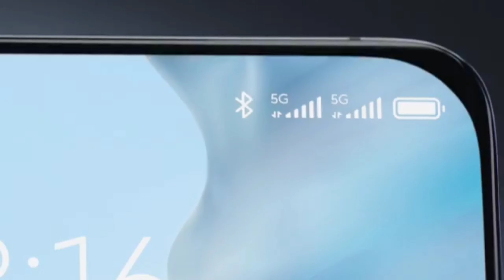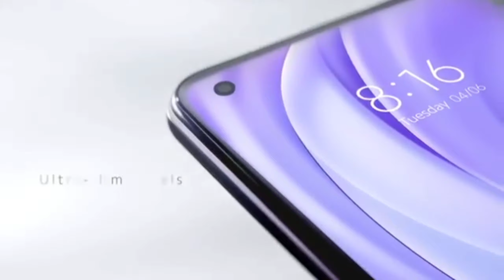Redmi Note 11 pro launch date in India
Hello dosto main es video me Redmi note 11 pro ke feature aur launch date ke bare me bataya hu I hope aapko ye video pasand aayega,

Topic cover:-
Redmi note 11 pro feature,
Redmi note 11 Specific,
Redmi note 11 pro specific,